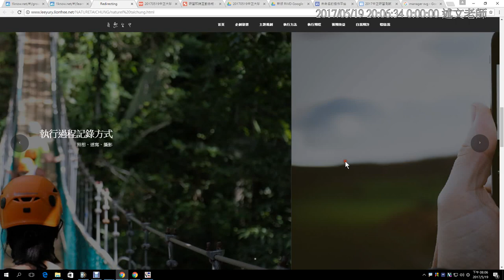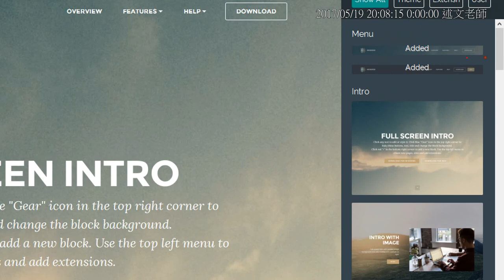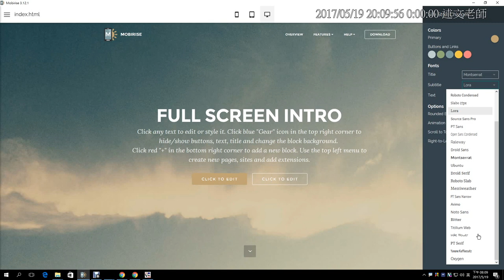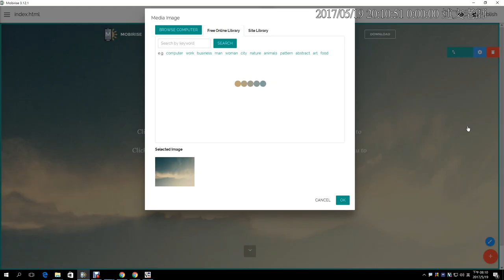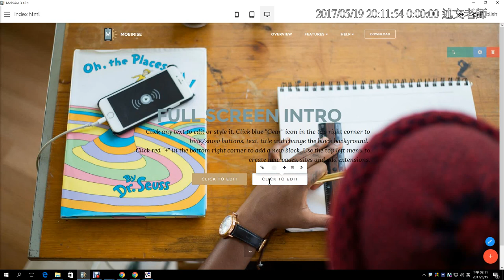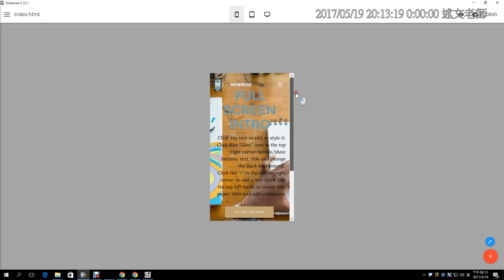12：Mobirise RWD 網頁製作製作 1